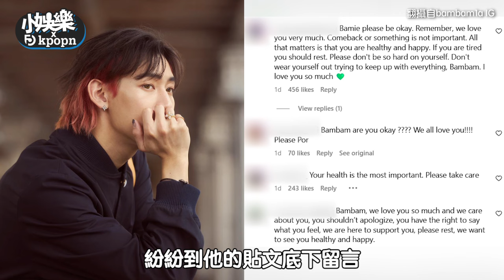GOT7成員深夜發文「有不好的念頭」粉絲超擔心他回應結果好心碎｜小娛樂